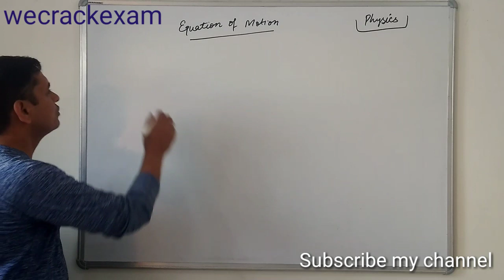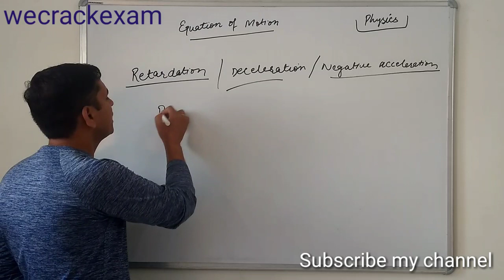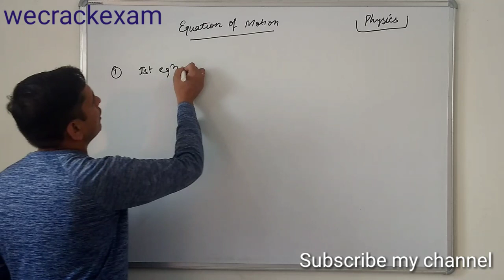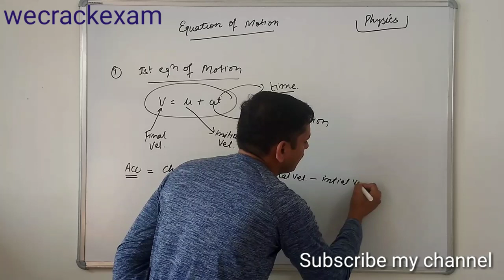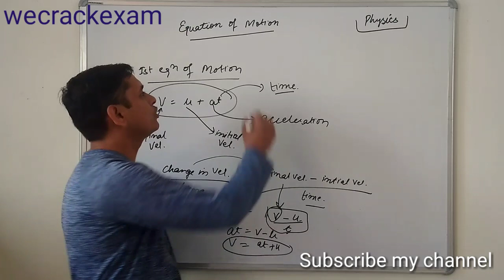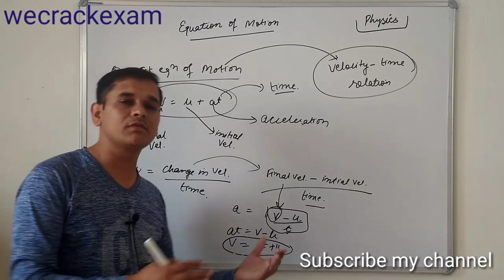First equation of Motion | गति का पहला समीकरण | physics | static gk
Hello friends

This video contain First equation of Motion.

गति का पहला समीकरण |

what is first equation of motion

Derivation of 1st equation of motion.

wecrackexam

physics

vcrackexam